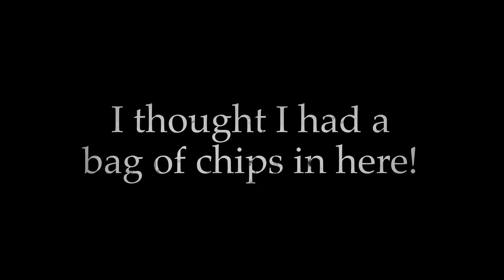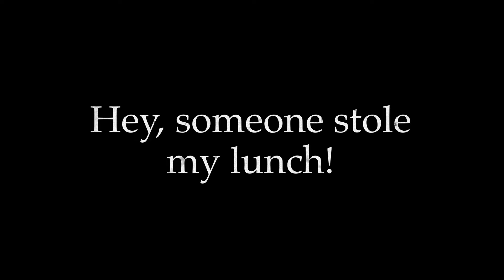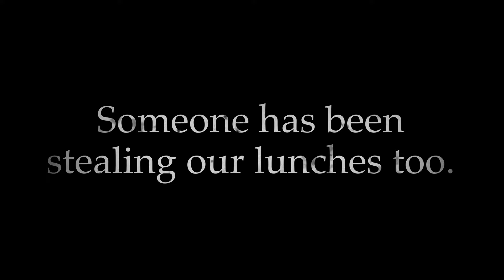The Secret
silent movie made by kids